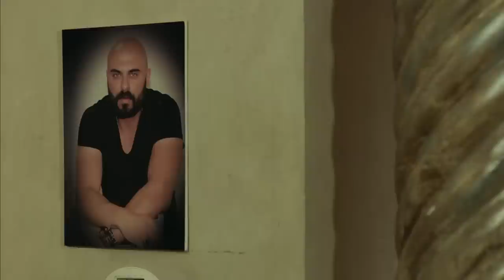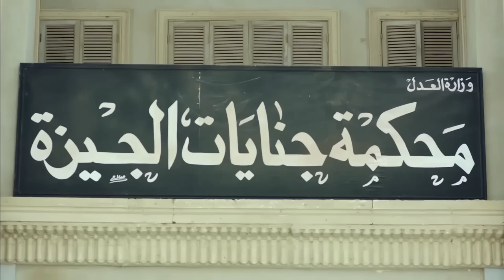مسلسل حب لا يموت بدون فواصل الجزء الاول 🔥 بطولة ايمان العاصي، احمد صلاح حسني، محمد رياض